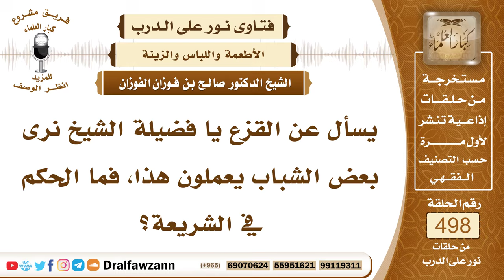7426- حكم القزع في الشريعة الإسلامية - الشيخ صالح الفوزان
"7426- يسأل عن القزع يا فضيلة الشيخ نرى بعض الشباب يعملون هذا، فما الحكم في الشريعة؟
الجواب: الجواب: هذا منهي عنه، وهو حلق بعض الرأس وترك بعضه، وهو فيه تشبه بالنصارى، قال ﷺ في شعر الرأس: «احلقه كله، أو دعه كله».
السيرة الذاتية:
للاشتراك في قناة الشيخ صالح الفوزان

14_ الشيخ محمد أمين الشنقيطي
يتيوب

15_سماحة المفتي عبد العزيز آل الشيخ
 يوتيوب

رئيس الفريق
لمشروع كبار العلماء